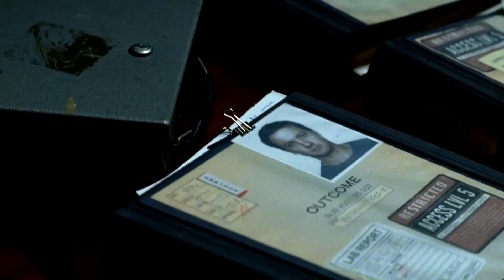Jason Bourne 4 : l'héritage - Bande Annonce VF HD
Réalisé par Tony Gilroy
Avec Jeremy Renner, Rachel Weisz, Edward Norton
Genre : Espionnage, Action

Synopsis :
Quatrième épisode des aventures de l'ex-tueur amnésique Jason Bourne...